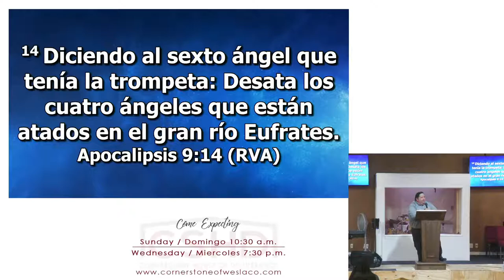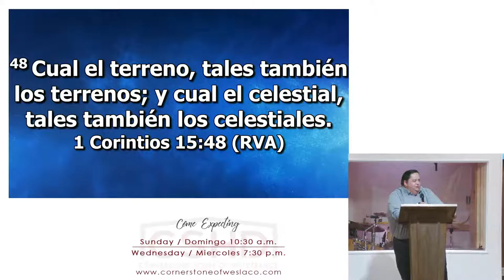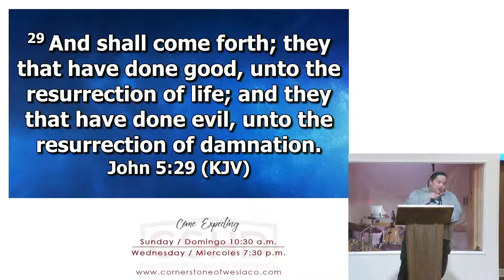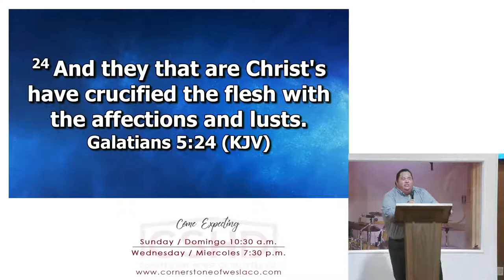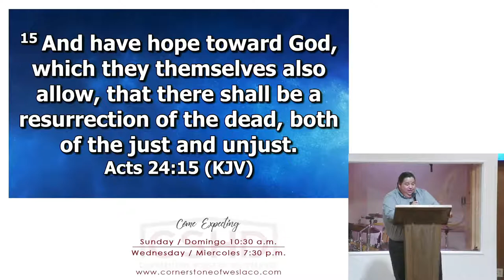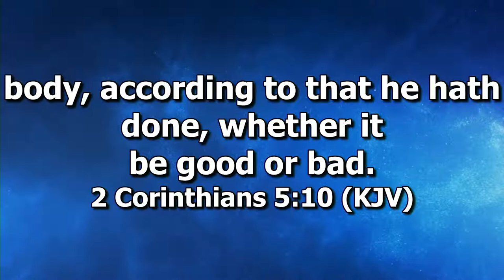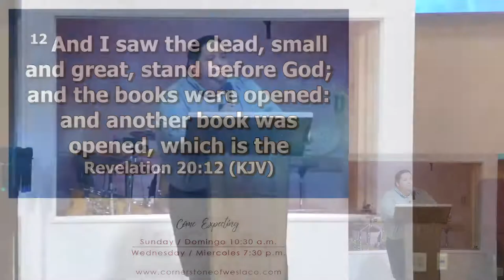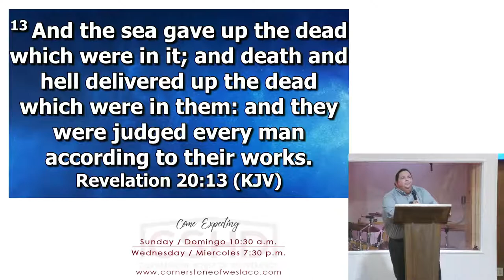Resurrection of Just and Unjust Part 2 | Pastor Jorge Rivera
Wednesday Service June 22, 2022